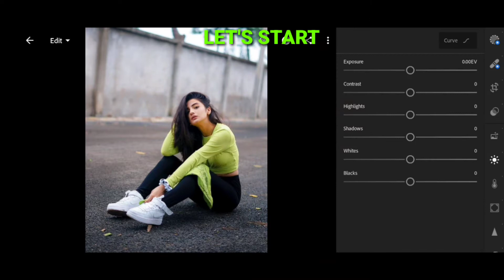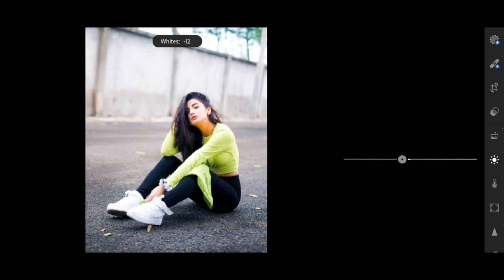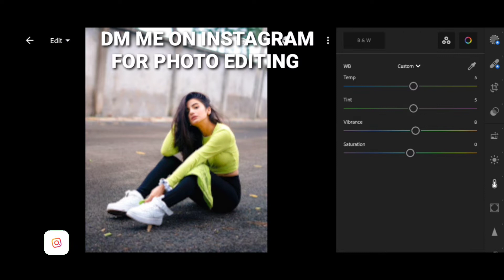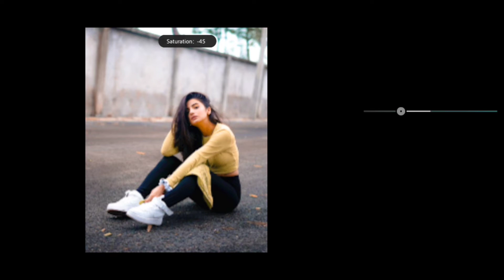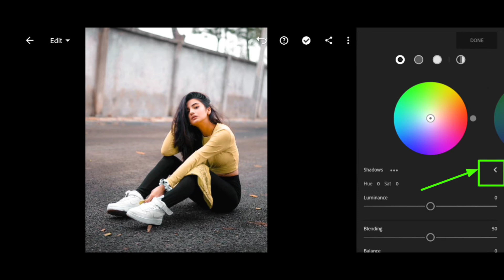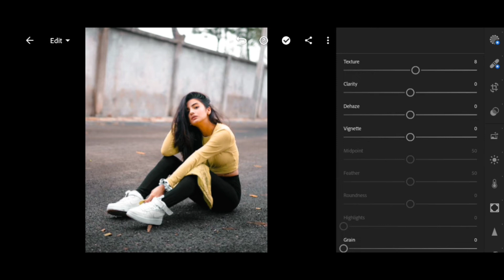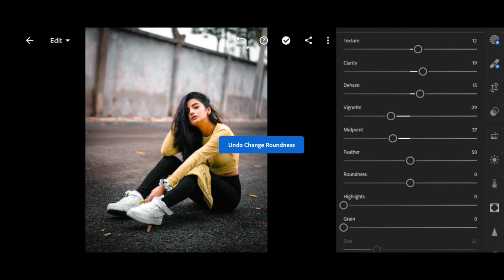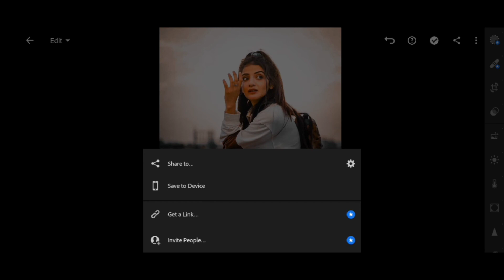LIGHTROOM PHOTO EDITING TUTORIAL | LIGHTROOM FREE PRESETS | URBAN TONE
LIGHTROOM PHOTO EDITING TUTORIAL | BACKGROUND CHANGING | nature photography 😘

HI GUYS, THIS VIDEO ABOUT

LIGHTROOM TUTORIALS ,, YOU CAN ALSO LEARN EDITING BY WATCHING MY VIDEOS 👍👍

is there any issues by music

                          (OR)

SEARCH : CAPLER EDITS